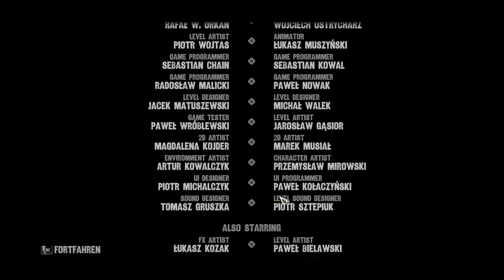Call of Juarez: GUNSLINGER - Part 14 - Kurzes ENDE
Der wilde Westen lädt ein! Der Egoshooter ist zwar kurz - hat es dafür aber in sich: tolle Story, super Gameplay und extrem viel Spaß! Und das ganze gibts obendrein für wenig Geld. Wer wollte nicht immer schon mal im High-Noon-Stil ein Duell austragen?
Gefällt euch dieses Video? Like it - Share it! Helps a lot!